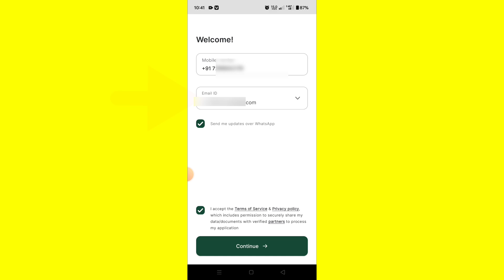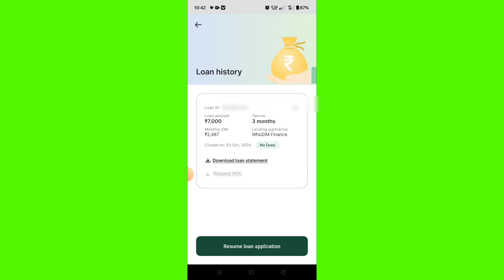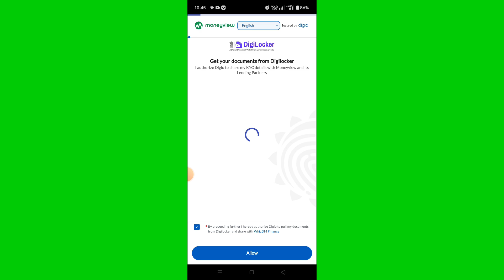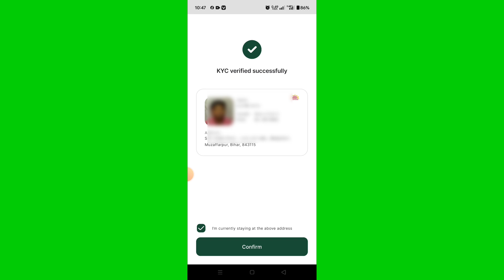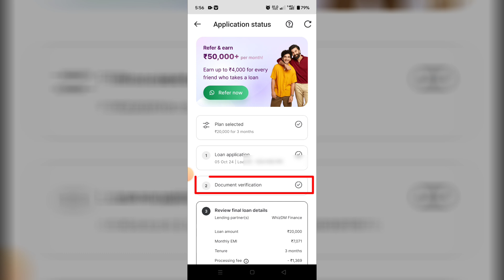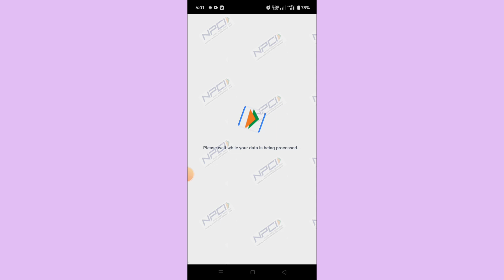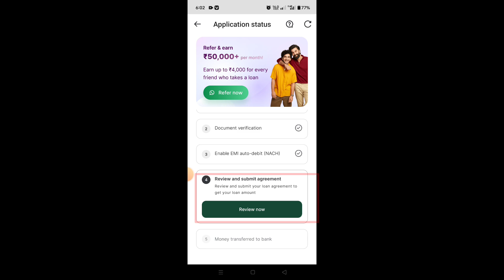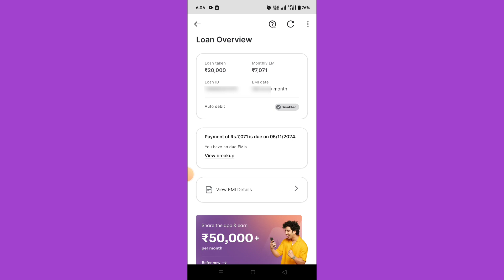how to get a loan | Money View App Se Loan Kaise Len | instant loan apply online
Money View Loan Kaise Milega
 money view loan
 Loan app Instant 2024
 money view app loan apply
Money View App Loan Secrets Revealed Today
Tech 2eg
financial tips
instant loan
instant personal loan
loan approval
loan apps
loan comparison
loan tips
money view loan kaise milega 2024
money view app se loan kaise le
money view loan kaise lete hain
money view loan apply
money view
money view loan 2024
money view loan live proof
money view se loan kaise len
money view loan kaise kare
money view loan processmoney view app loan
ech2Eg

1. My facebook
5. Gmail